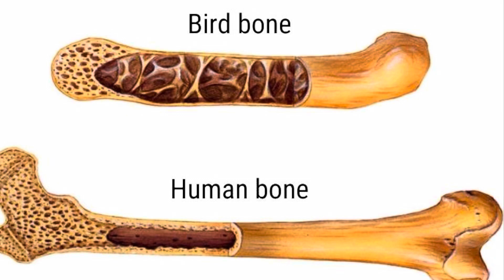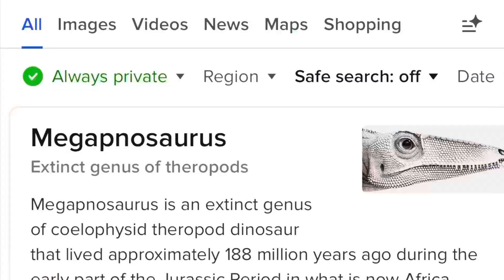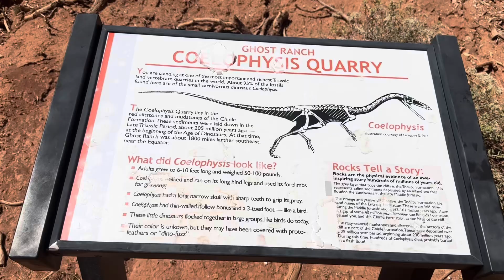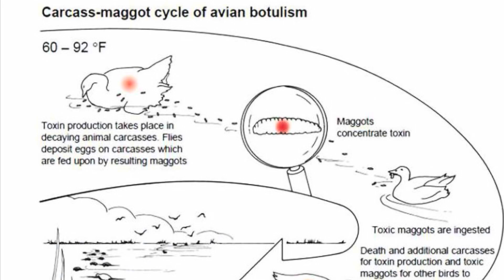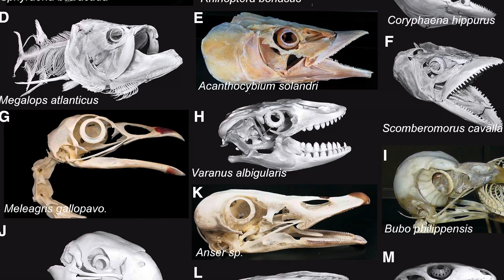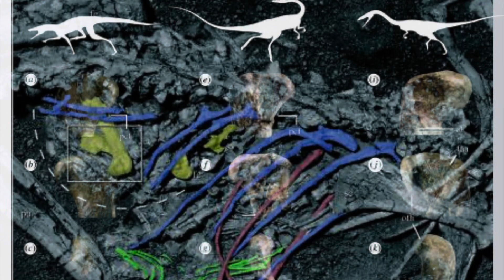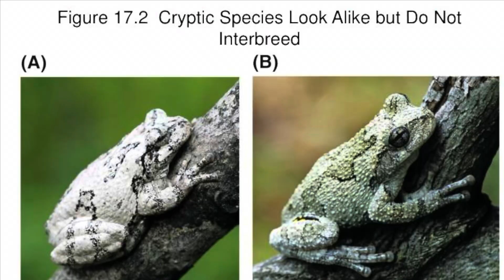10 Groovy Facts: controversial Coelophysis bonebed at Ghost Ranch, New Mexico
Join me on an exciting and information-packed hike to the famous Whitaker Quarry, a massive Coelophysis bonebed that accumulated under mysterious circumstances over 200 million years ago in the Late Triassic Period. It’s been almost 80 years since Edwin H. Colbert from new York’s American museum of Natural History first started excavating slabs of rock containing the contorted and remarkably preserved fossils of thousands of small, predatory theropod dinosaurs and we still have a lot to learn about what killed them how they lived, and why they’re so well preserved.
We’ll learn 10 cool and downright groovy facts about Coelophysis and the bonebed as we explore the paleontology and geology of the Ghost Ranch area in northern New Mexico.